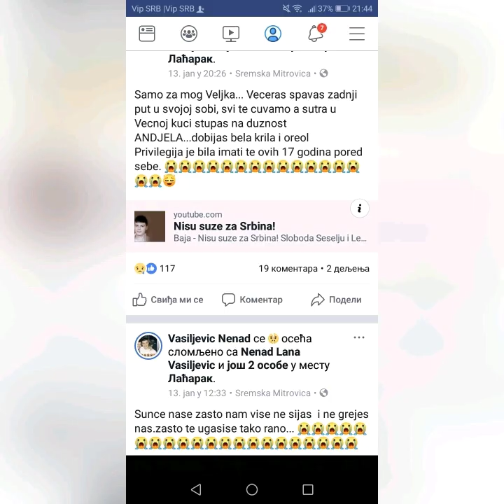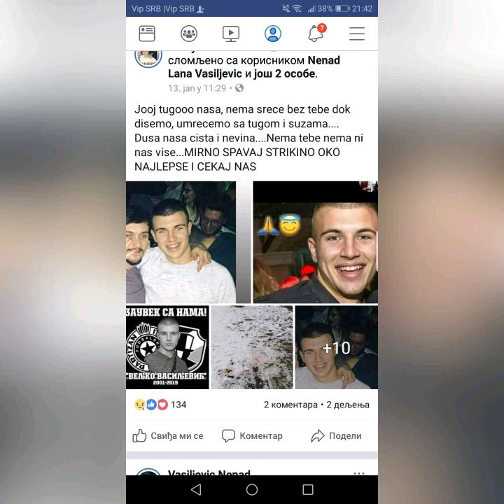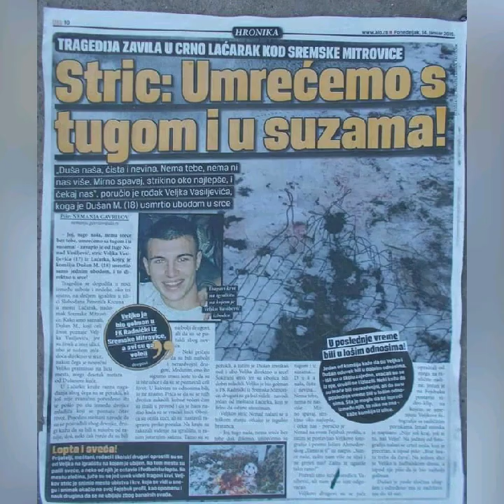VELJKO VASILJEVIC (20.06.2001-12.01.2019)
ZIVIS VELJOO